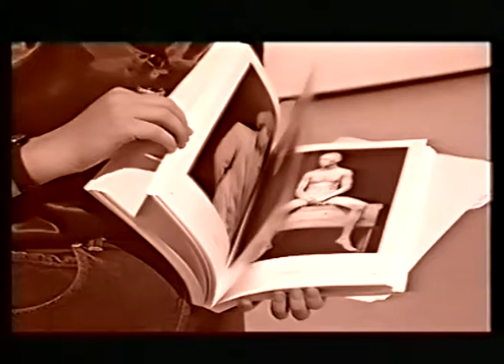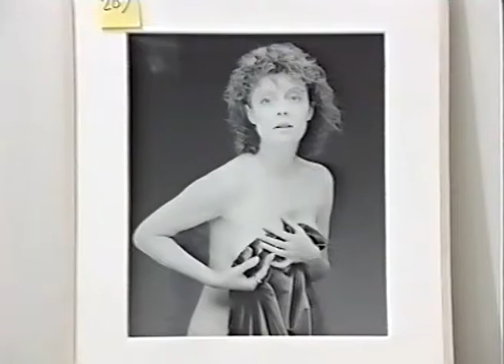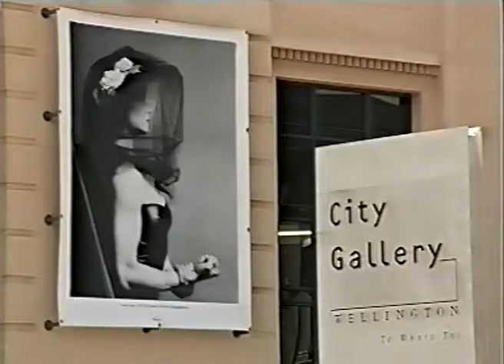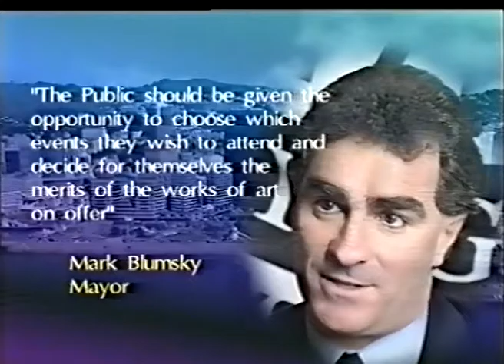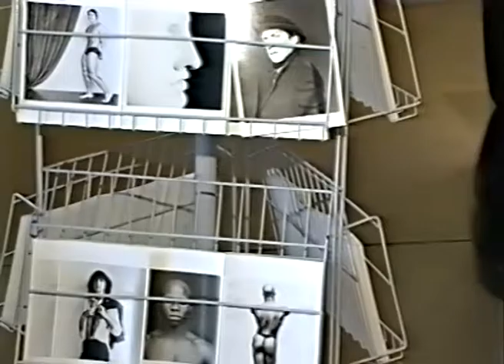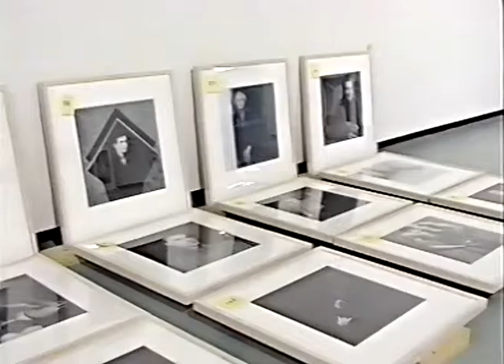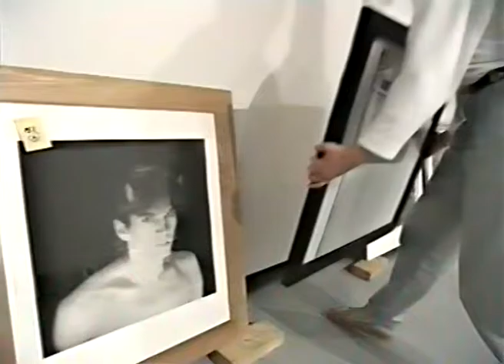Robert Mapplethorpe Retrospective City Gallery Wellington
Compilation of TV footage and interviews documenting the Robert Mapplethorpe Retrospective at City Gallery Wellington in 1995 and 1996